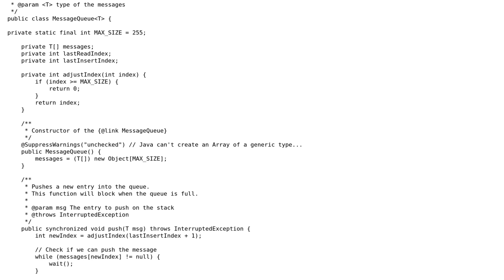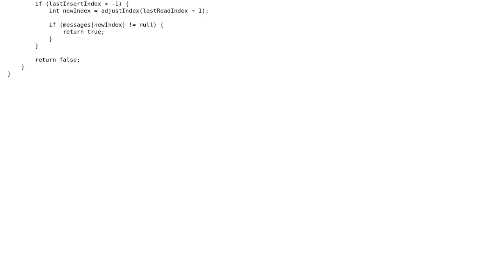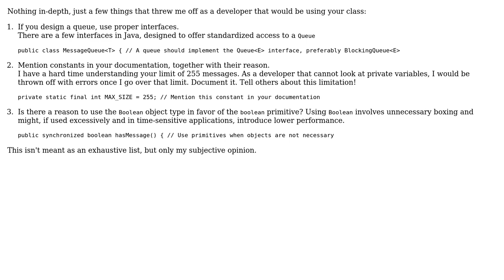Message Queue for inter-thread communication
With thanks & praise to God, and with thanks to the many people who have made this project possible! | Content (except music & images) licensed under CC BY-SA | Music | Images & others | With thanks to user Mischa user GiantTree user 200_success and the Stack Exchange Network Trademarks are property of their respective owners. You are responsible for your own actions.